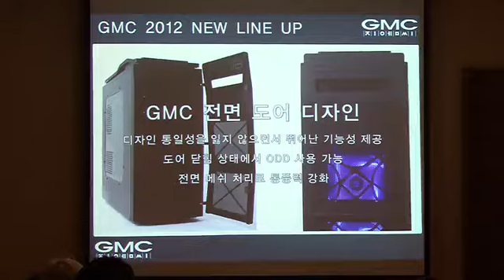GMC "2012 폭넓은 제품력으로 승부"-현장포커스-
PC 케이스/파워서플라이 업체 지엠코퍼레이션은 63빌딩에서 기자간담회를 열고 케이스 '풍(風) IV H-100'을 비롯한 신제품 케이스를 대거 발표했다.이번에 발표한 제품은 풍IV를 비롯해 중급형 미들타워 케이스인 'Y-10 퍼펙트'와 보급형 케이스 'X-5'와 'A-4', 베스트 상품인 B-4의 후속 모델 'B-5' 등 총 5종으로 쿨링과 내구성, 조립 편의성에 중점을 두고 만든 것이 특징이다.